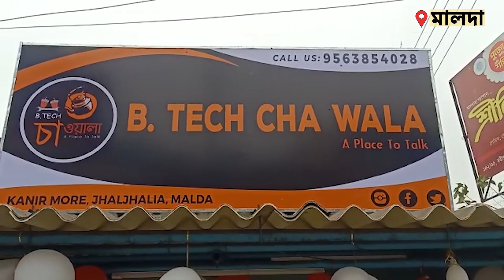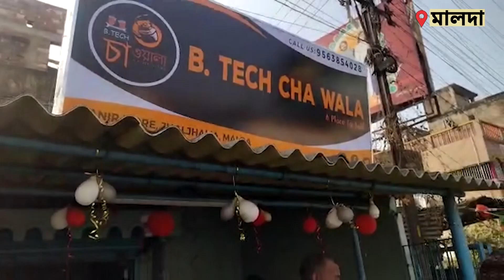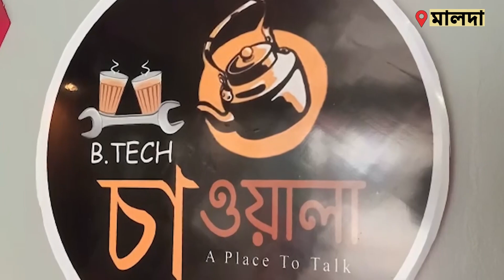B.Tech Chawala: মেলেনি চাকরি, বি.টেক পাশ করেও চায়ের দোকান চালাচ্ছেন মালদার ২ ইঞ্জিনিয়ারিং ছাত্র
শিক্ষাগত যোগ্যতা বি.টেক পাশ। কিন্তু ঠিকঠাক চাকরি জুটছে না। অতঃপর নতুন কিছু করার ভাবনা। মালদার আলমগীর খান ও রাহুল আলি তাই খুলে ফেললেন নিজেদের একটি চায়ের দোকান, যার নাম বি.টেক চাওয়ালা।